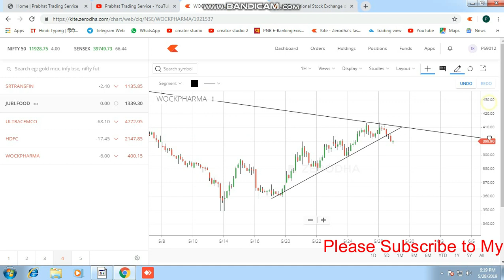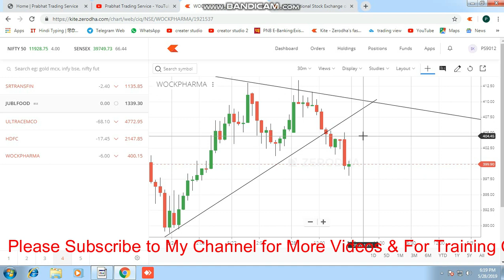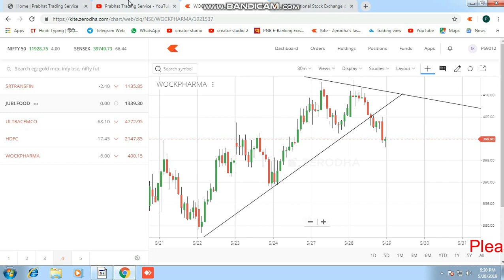BEST INTRADAY STOCKS FOR 29-MAY-2019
Hello Everyone, in this video I bring the best and 100% Guaranteed calls in just 100/day,with one of the best training  with affordable rates,
Payment will be taken via paytm.

WANT TO JOIN OUR TRAINING BATCH KINDLY CONTACT,,,
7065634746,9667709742